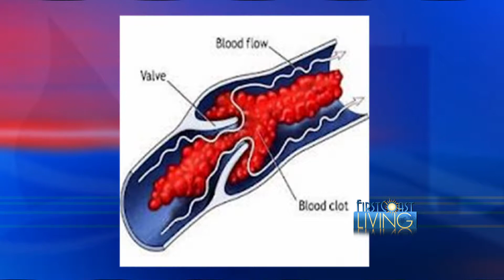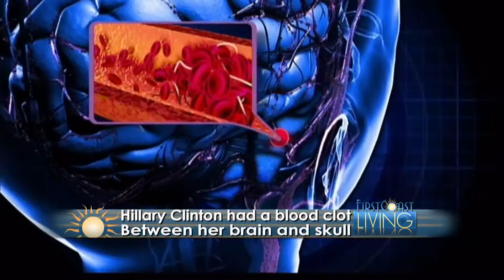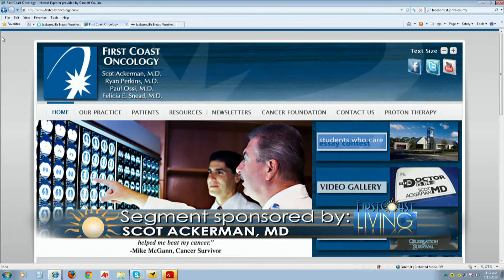The Doctor is In: Facts Behind Blood Clots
View this segment on First Coast Living to learn about symptoms and treatments of blood clots.  When a blood clot is found early and treated properly, any long term, permanent effects may be avoided.